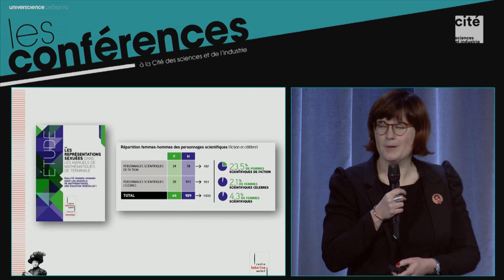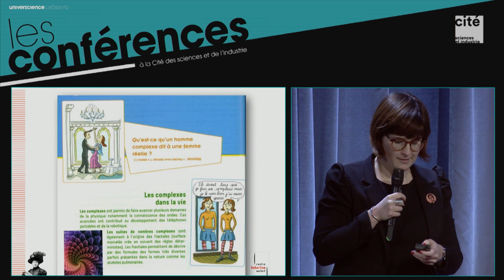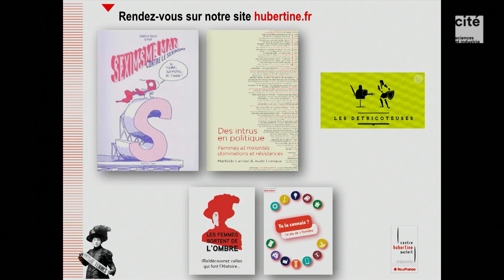Le sexisme en sciences : résoudre l'équation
Débat avec : Marie-Agnès Bernardis, chargée de mission égalité pour Universcience ; Isabelle Collet, maîtresse d’enseignement et de recherche en sciences de l’éducation, Groupe relations interculturelles et formation des enseignants – genre et éducation, Université de Genève, présidente de l’Association de recherche pour le genre en éducation formation ; Mathilde Larrère, historienne, maîtresse de conférences en histoire contemporaine, université Paris-Est Marne-la-Vallée.
Modération: Amandine Berton-Schmitt, Centre Hubertine Auclert.

Ce débat s'est déroulé le 29 novembre 2018.